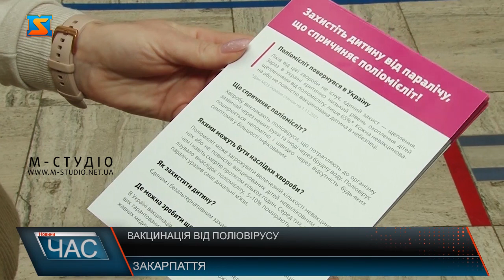Вакцинація від поліовірусу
Вакцинальна кампанія від поліомієліту на Закарпатті активно триває. Як стверджують лікарі, недуга нікуди не зникла і тому нам потрібно уберегти дітей від неї. Поліомієліт — високозаразне вірусне захворювання, що може викликати невиліковний параліч і призвести до смерті. Хворобу викликають поліовіруси, що потрапляють до організму зазвичай через немиті руки та іноді через брудну воду. Вражаючи нервову систему людини, поліовірус може призвести до незворотних рухових розладів та навіть смерті людини протягом кількох годин. В абсолютній більшості випадків носіїв поліомієліту, які поширюють його, неможливо виявити вчасно — через відсутність взагалі будь-яких ознак хвороби. Наразі на Закарпаття триває процес активної імунізації населення від поліомієліту. Наразі перед початком навчального року вакцинація набрала більших обертів. Робити дитині щеплення слід згідно календаря щеплень. Варто нагадати, що батькам потрібно дбати про малечу, адже саме від них залежить здоров’я власних дітей. Поліовірус це хвороба, що матиме наслідки для дітей впродовж всього життя. Тому будьте свідомими та вакцинуйтеся.